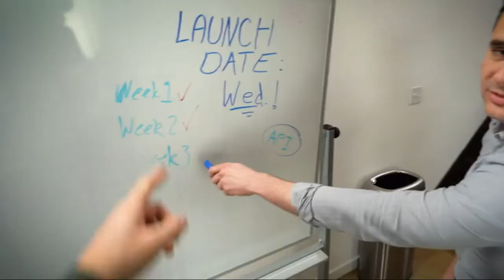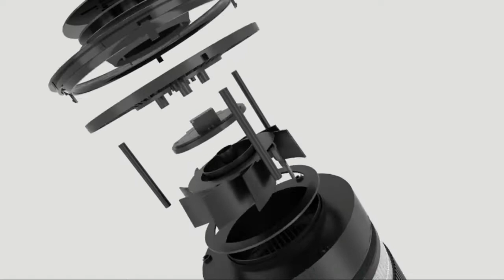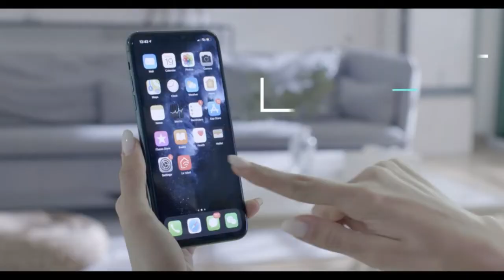6 cool home gadgets that make your life easier | futuristic gadgets